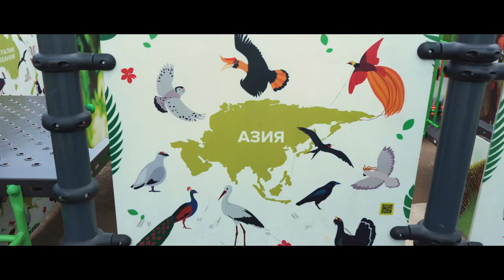Ладожский парк. Идеальное место для бега. \ Территория спорта день за днем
"Спорт День за Днем" в рамках видеопроекта "Территория спорта. День за днем" побывал в Ладожском парке на юго-востоке Петербурга. Множество активностей от бега до силовых тренировок под открытым небом. Все это рядом с ледовой ареной и недалеко от метро. Смотрим!